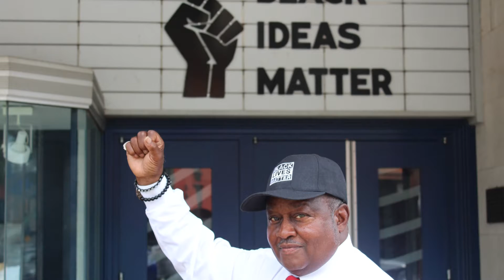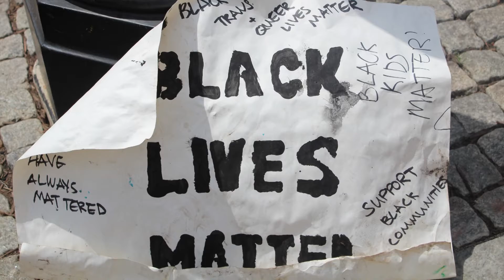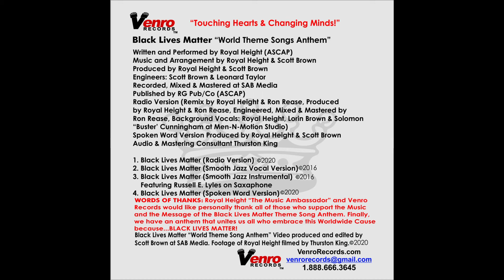EPK BLM WTSA 7